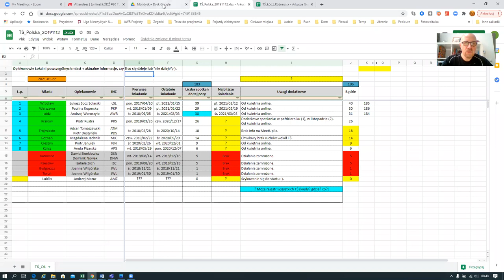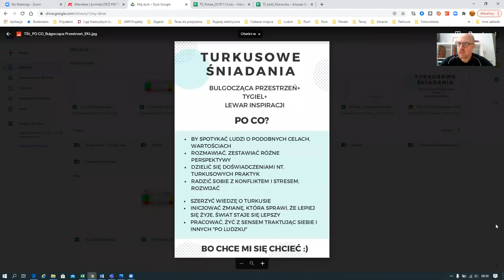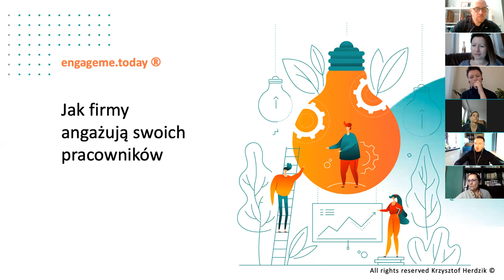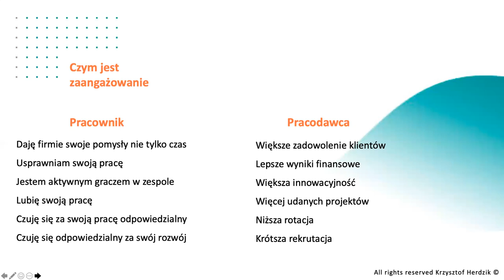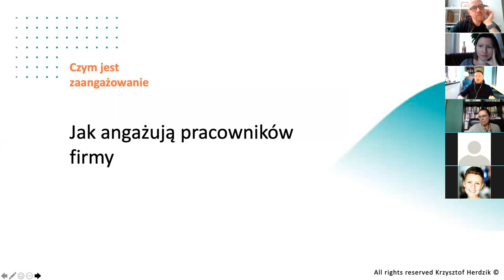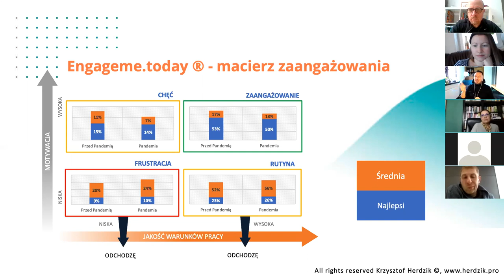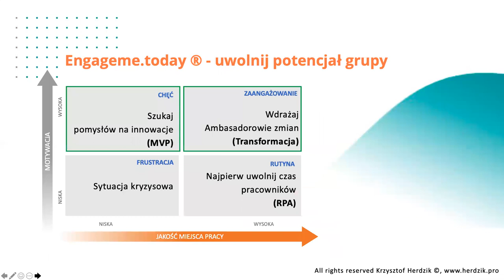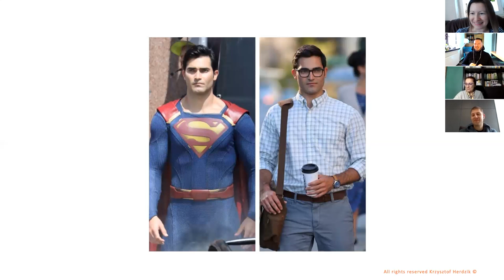[online] ŁÓDŹ #30 TURKUSOWE ŚNIADANIE - "Po co nam ZAANGAŻOWANE zespoły?" + słów kilka o TŚ w Łodzi.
ŚNIADANIE Z PRAKTYKIEM.
W Łodzi zawsze pierwsza środa miesiąca:-).

WAŻNE: Jest to pełny zapis z danego wydarzenia bez żadnych cięć i "obróbki", stąd miejscami może się dłużyć, a miejscami może też być całkiem zabawnie;-).

TEMAT: "Po co nam zaangażowane zespoły?" + słów kilka o TŚ w Łodzi.
KTO: ŁUKASZ SZYMULA (Tradedoubler), KRZYSZTOF HERDZIK.
DLA KOGO: Zainteresowani podmiotowością, współpracą oraz (samo)zarządzaniem.

CO?
* ŁUKASZ podzieli się z nami tym, czym dla niego jest zaangażowanie i dlaczego zajął się budowaniem zaangażowania w swoim zespole, w jaki sposób je budował i co było kluczowe z jego punktu widzenia w tym procesie. Opowie nam również o tym, jakie trudności napotkał na tej drodze i jak sobie z nimi radził. Porozmawiamy oczywiście o wnioskach, jakie Łukasz wyciągnął na bazie tego doświadczenia, czego się nauczył, co z jego punktu widzenia jest kluczowe w budowaniu autentycznego zaangażowania, na co zwrócić uwagę i co powinno być szczególnie "zaopiekowane".
* KRZYSZTOF przedstawi, co robią firmy, które mają najwięcej zaangażowanych pracowników - analiza zaangażowania na podstawie ponad 3000 pracowników z trzech kontynentów.

KTO?...
"Jestem doświadczonym menadżerem, zarządzającym firmami głównie z obszaru Digital Marketingu. Jako Country Manager Poland & CEE w Tradedoubler wdrożyłem autorski program rozwojowy – „Zarządzanie 3.0” oraz 6-godzinny czas pracy (w modelu evidence based). Jestem doświadczonym i certyfikowanym trenerem biznesu, coachem i mentorem jak również certyfikowanym trenerem Reiss Motivation Profile – RMP PRO Master, trenerem FRIS Style Myślenia. Stworzyłem kilka start-upów. Jestem członkiem rad nadzorczych , m.in. w Izbie Gospodarki Elektronicznej. Pełnię rolę mentora i opiekuna merytorycznego w największym programie mentoringowym Fundacji Liderek Biznesu. W czasie wolnym nurkuje (jestem nurkiem wrakowym i jaskiniowym) i jako aktywny sportowiec amator uprawiam triathlon i crossfit."
"Pomagam liderom we wzroście ich wartości personalnej tak, żeby rosła szybciej niż rynek pracy. Robię to tworząc narzędzia dla liderów oparte na technologii, warsztatach i społeczności. Dzięki temu mogą być gotowi do przewodzenia w szybko zmieniającym się świecie poprzez wartości, pewność siebie i inspirację."

ORGANIZATOR SPOTKANIA (TA):
Turkusowi Aktywiści (Łódź). Więcej informacji możesz znaleźć tu:

Daj znać znajomym:-).